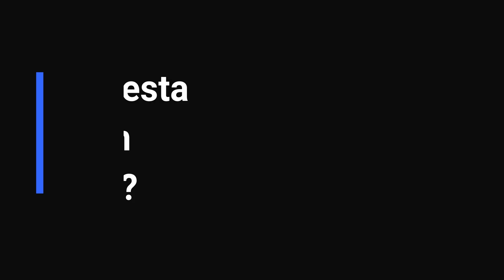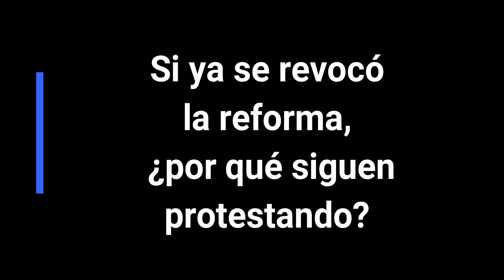¿Por qué se está manifestando la gente en las calles de Nicaragua? | EL TIEMPO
Una reforma a la seguridad social impulsada por el presidente Daniel Ortega desató el caos en los nicaragüenses que aprovecharon el escenario para manifestar su descontento con el actual Gobierno.